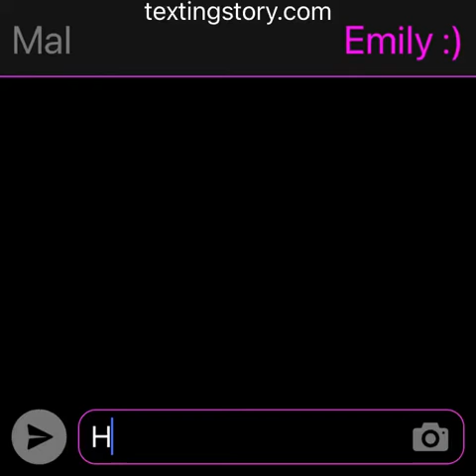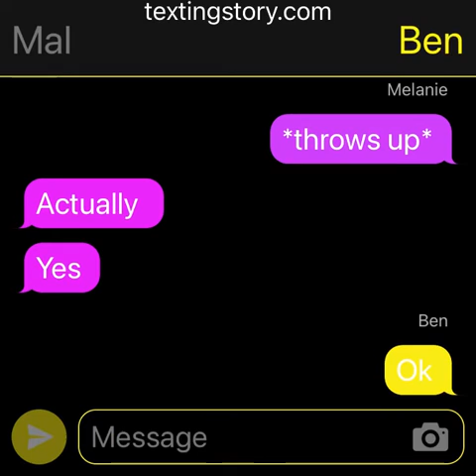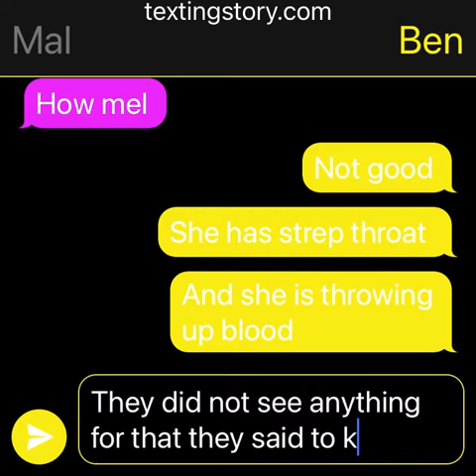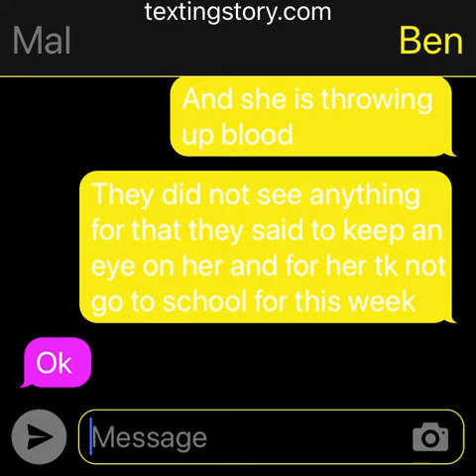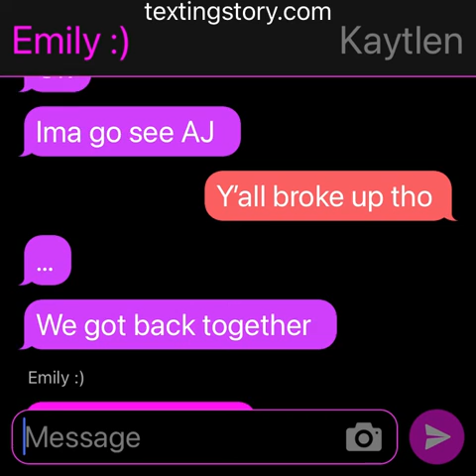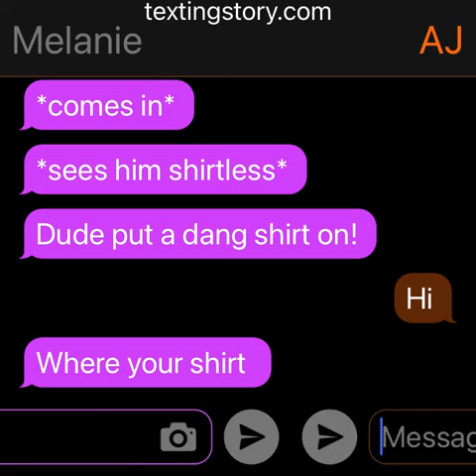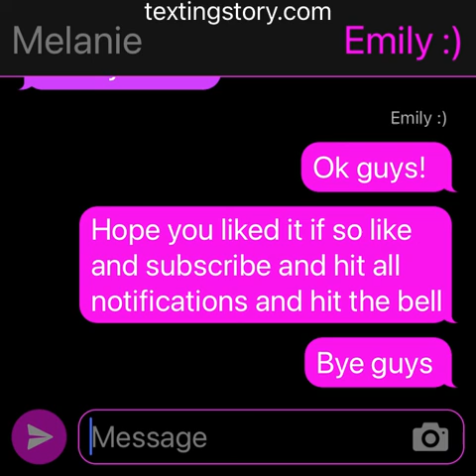Melanie is sick on the first day of school!